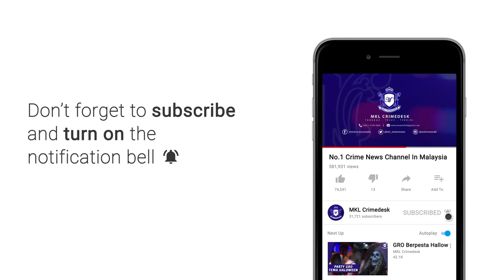Kilang Perabot Terbakar , 200 Pekerja Berjaya Selamatkan Diri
Seramai 202 orang pekerja kilang perabut bertempiaran lari menyelamatkan diri selepas premis itu dijilat api.

Kejadian berlaku di sebuah kilang 4 tingkat dekat subang jaya siang tadi.

Angin kuat memarakkan lagi api sehingga cepat merebak ke bahagian lain.

5 jentera dengan kekuatan 36 pegawai dan anggota dari balai bomba dan penyelamat puchong, shah alam, petaling jaya, subang dan kota anggerik.

Api berjaya dikawal pada jam 3.19 petang.

Hasil siasatan ... 600 kaki persegi yang menempatkan ruang gudang pejabat dan kilang memproses perabot musnah lebih 50 peratus.

Punca dan anggaran kerugian masih dalam siasatan.